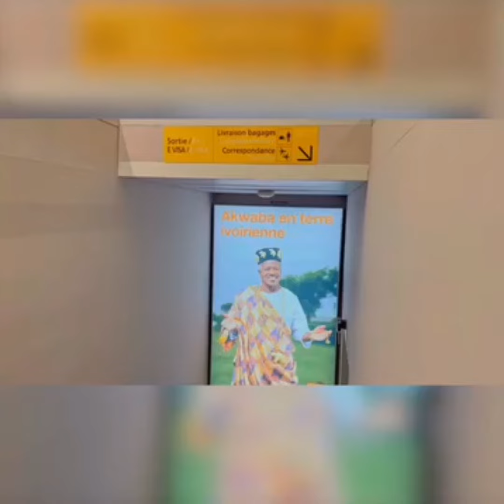Debordo Leekunfa Feat SENTRINOS RAPHAËL Clip officiel